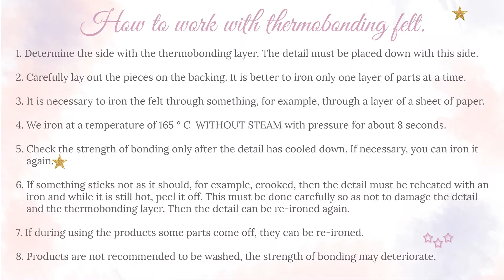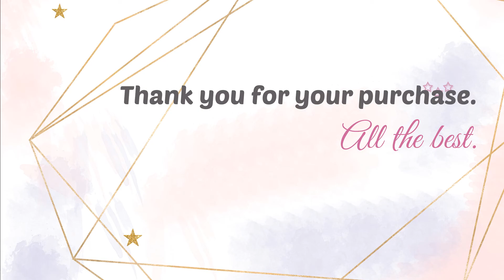Planets of the Solar System, Gluing Pattern for Felt Board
Planets of the solar system from felt
Laser cut from felt for gluing "SOLAR SYSTEM PLANETS".
Laser cutting of details.
Made of high quality Korean felt 1.2mm thick, requires gluing

Laser cutting for self-production of the SPACE PLANETS set
The set includes the sun, moon, 9 planets, a comet and an asteroid.
1. sun
2. Mercury
3. Venus
4. Moon
5. Earth
6. Mars
7. Jupiter
8. Saturn
9. Uranus
10. Neptune
11. Pluto
12. Comet
13. Asteroid